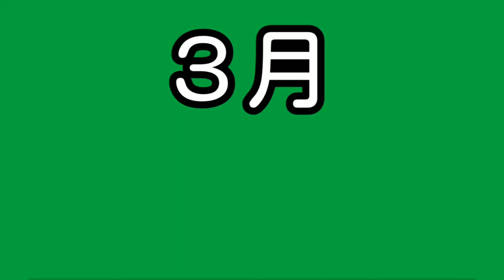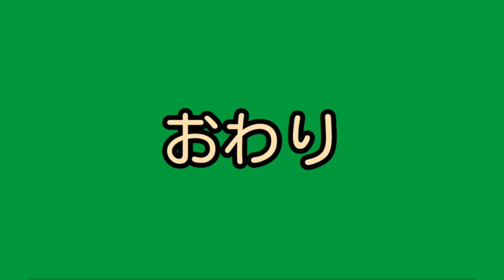【二十四節気】クイズ 聞き流し 暗記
二十四節気を聞き流しで覚えるためのものです。